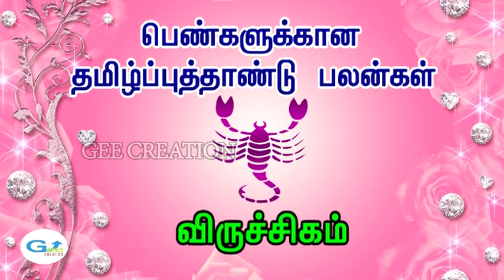Virichigam Rasi - Vilambi Tamil New Year 2018